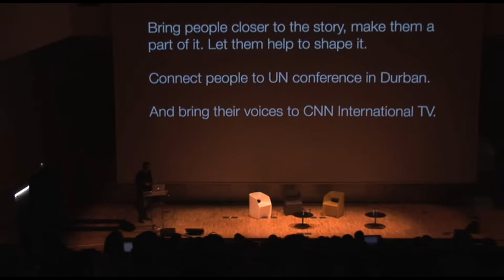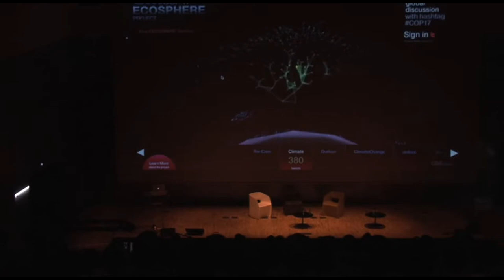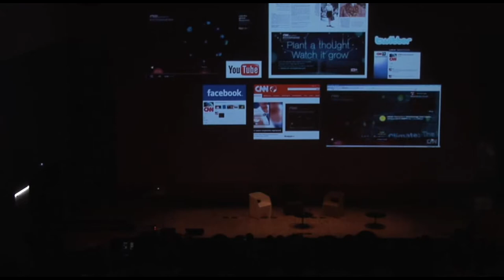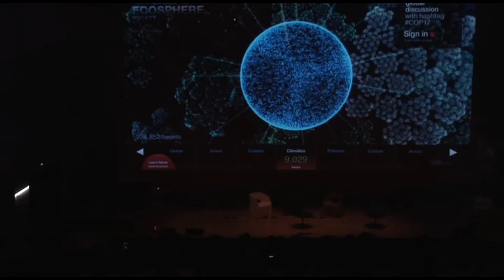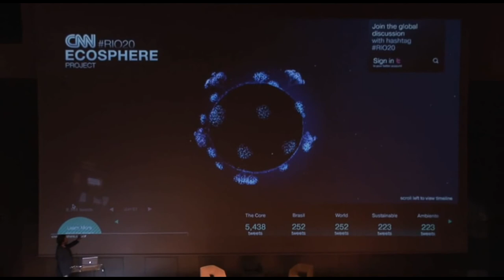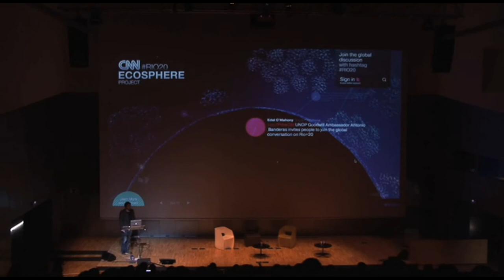Myles Lord - CNN Ecosphere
Presentation Case for the Panel Discussion 1: How Genuine is Crowdsourced Advertising?